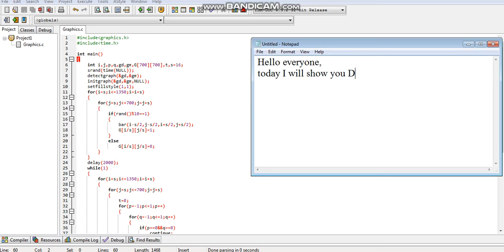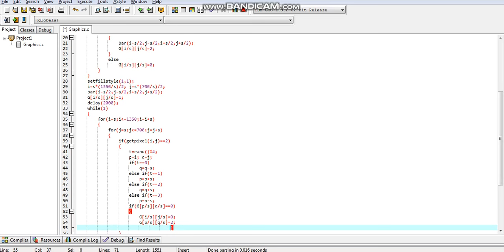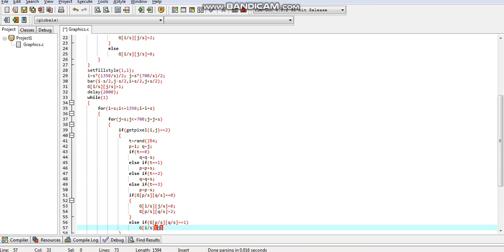Diffusion-limited aggregation in C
Simple program to simulate Diffusion-limited aggregation, made in C using DevCpp.